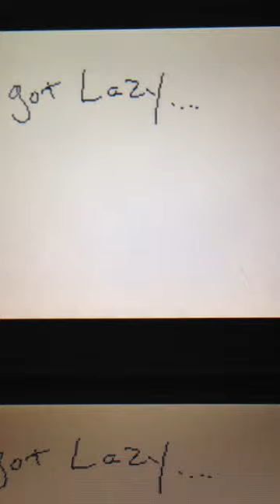Nerd love song pmv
I did this on my 3ds and it is only the second one so it isn't as smooth as I would like it but I still like it. That characters are celeno and firecracker. I made this for me and my boyfriend